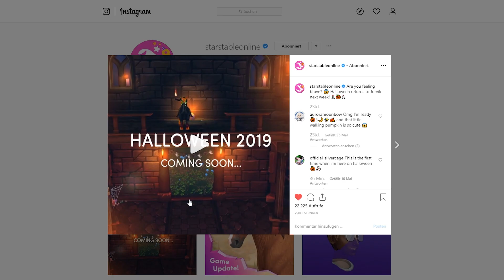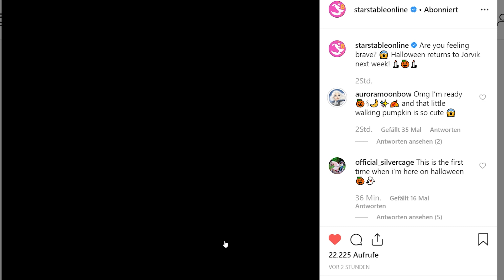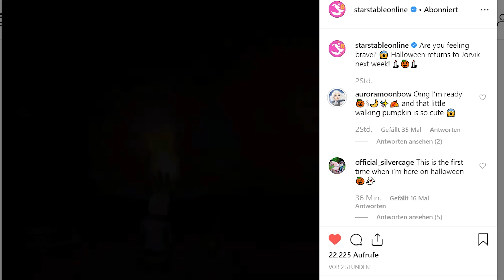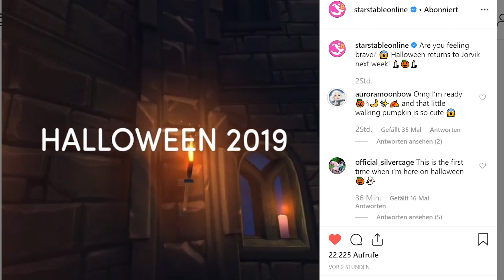Star Stable [Jor. News]: Ein Kürbis Haustier in SSO!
Ingame Name:

Elena Silverhunter